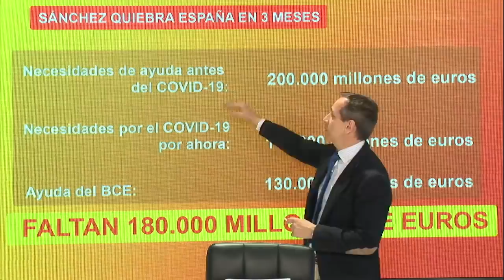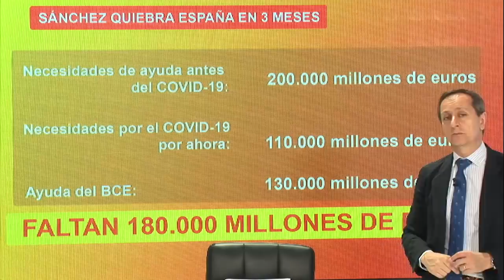LORENZO BERNARDO DE QUIROS: La desastrosa gestión de Sánchez condena a España al rescate